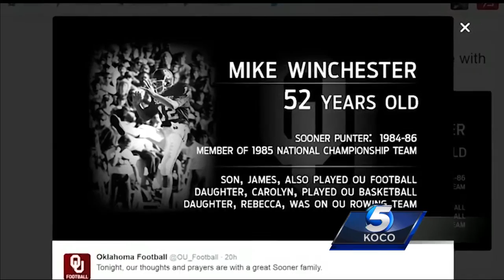Barry Switzer: ‘Mike was special’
Former OU football coach Barry Switzer remembered Michael Winchester, who played for Switzer in the 1980 and was a member of the 1985 national championship team.